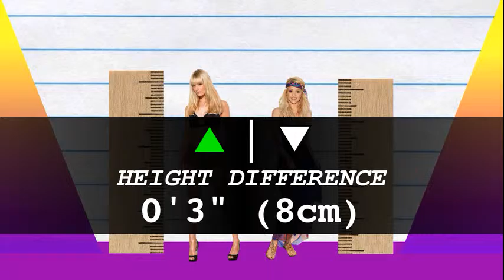How Much Taller? - Beth Behrs vs Shakira!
We compare Beth Behrs and Shakira in height, visually and with data, and reveal just how much the difference is between the actress and pop-star!